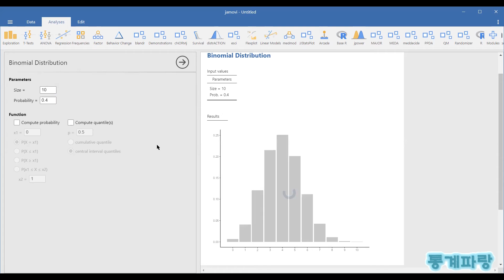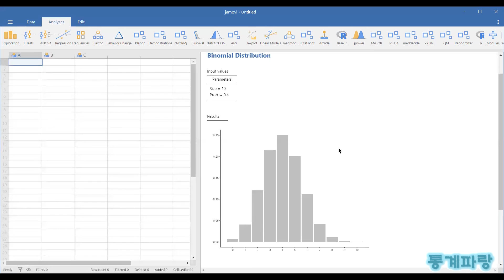자모비를 활용한 응용통계 - (10) 이항분포(Binomial Distribution)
이항분포(Binomial Distribution)